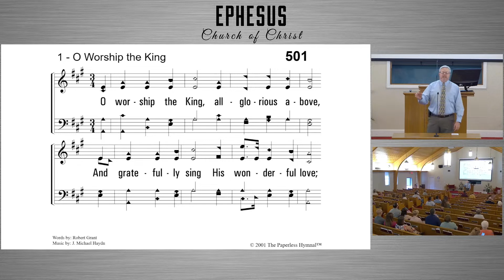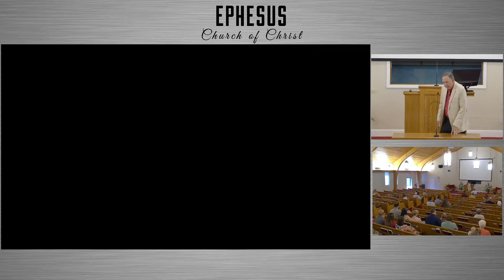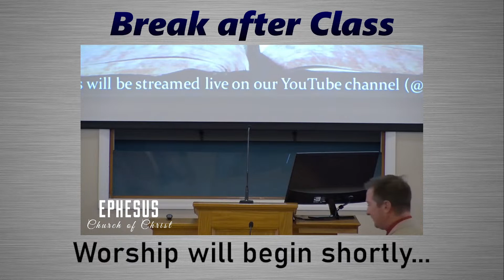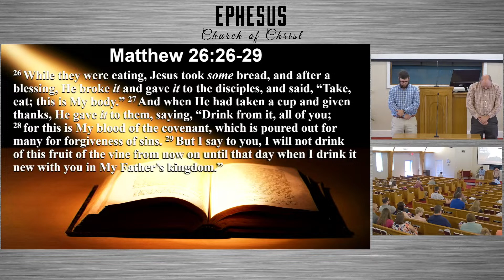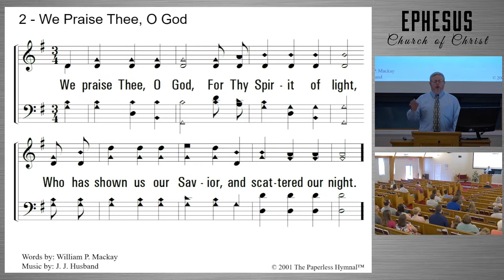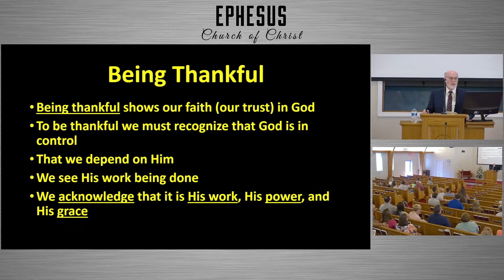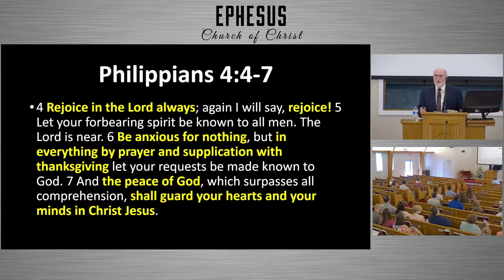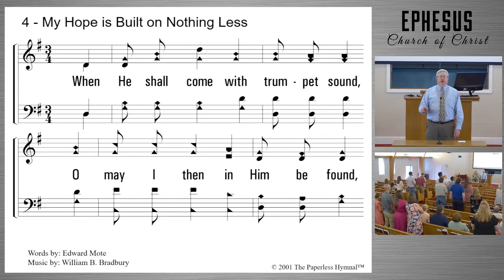Sunday Morning 10:00 AM Service - September 10, 2023